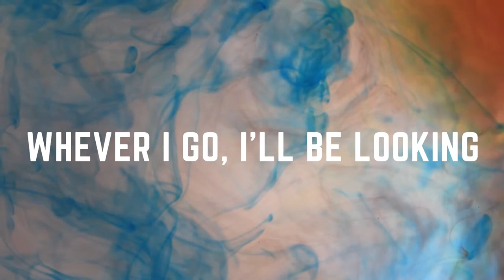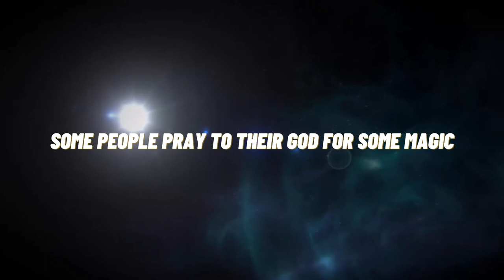Wherever I Go (Surround Sound Cover)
opb. One Republic
Solo by Mia Ortega
Arranged by Kezia Dick
Vocal Percussion by Nick Manalo
Produced and Edited by Nick Manalo and Aeon Wang
Video Edited by Mia Ortega